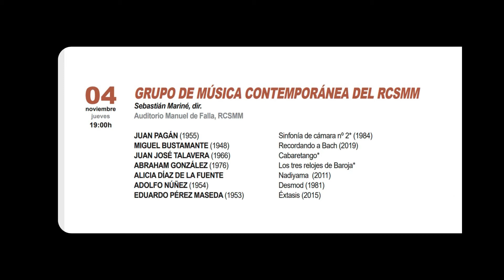Grupo de Música Contemporánea del RCSMM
Festival COMA 2021
Obras de Juan Pagán, Miguel Bustamante, Juan José Talavera, Abraham González, Alicia Díaz de la Fuente, Adolfo Núñez y Eduardo Pérez Maseda. Grupo de Música Contemporánea del Real Conservatorio Superior de Música de Madrid. Director: Sebastián Mariné. Auditorio Manuel de Falla del Real Conservatorio. Jueves, 4 noviembre 2021.